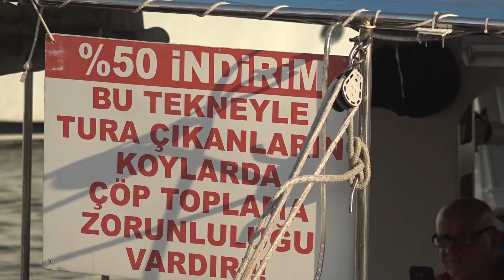Özhan Seyhan - Alp Seyhan | Mitsubishi Lancer Evo IX | 2019 Rally Turkey